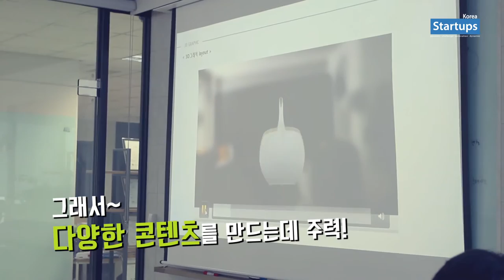스타트업 창업스토리_미로 miro 오용주 공동대표 (예고편) 스타트업스 코리아